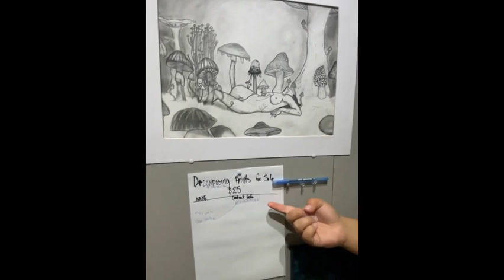May 23rd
Dixie News for May 23rd 2023